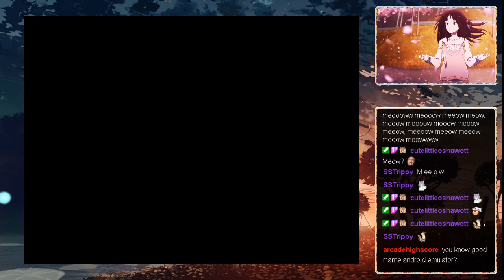Slap Fight (Normal Mode, 1-All)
Area:2-16